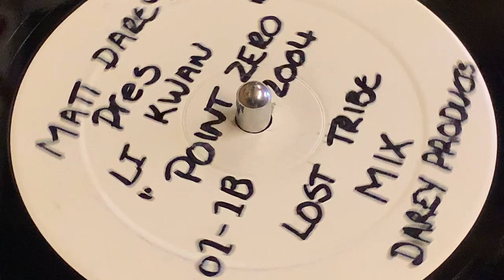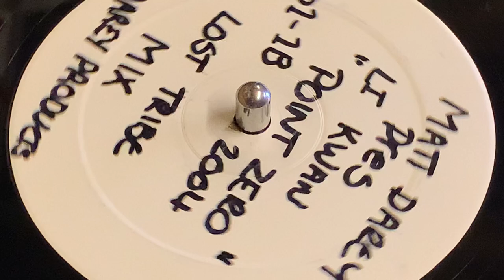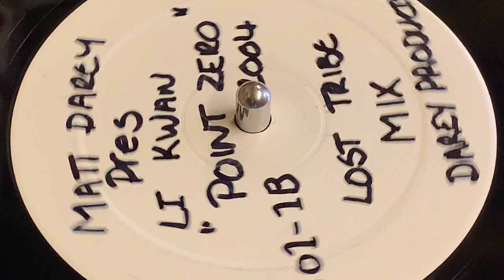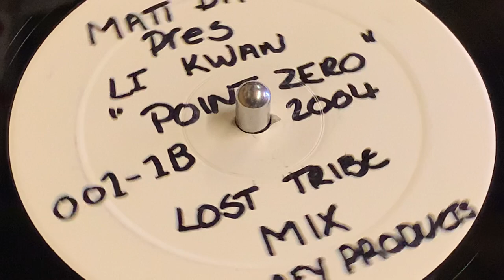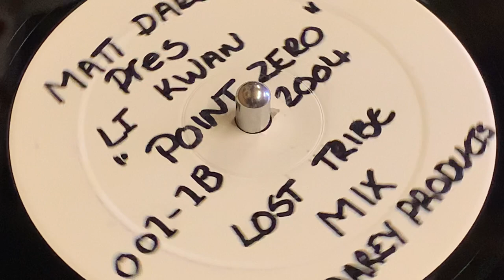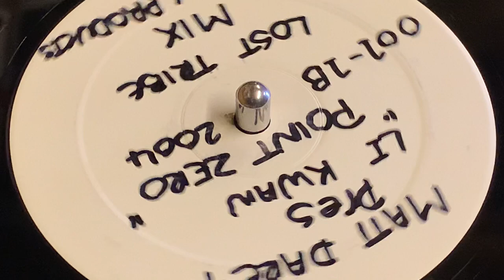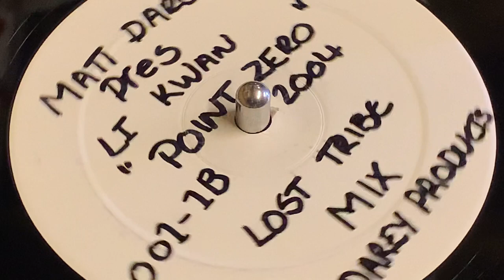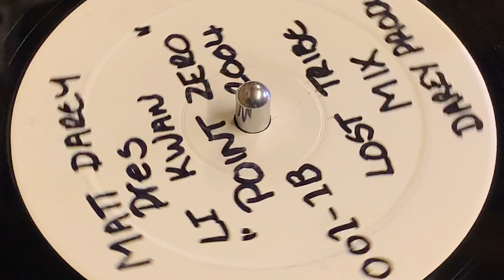MATT DAREY PRES LI KWAN - POINT ZERO (LOST TRIBE MIX)